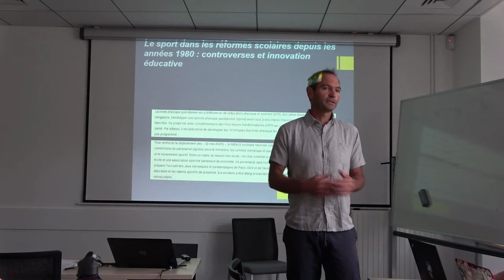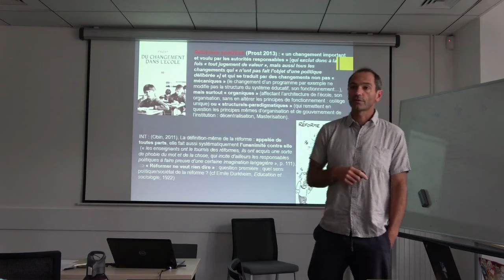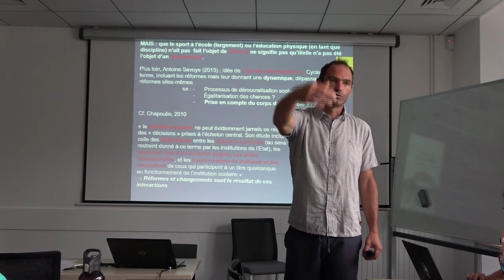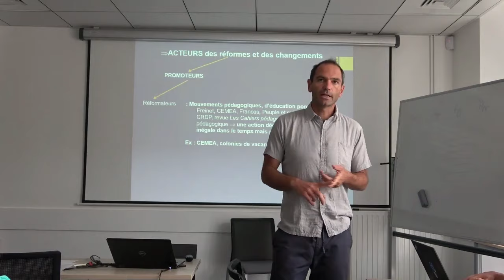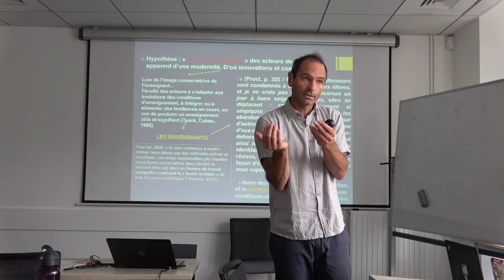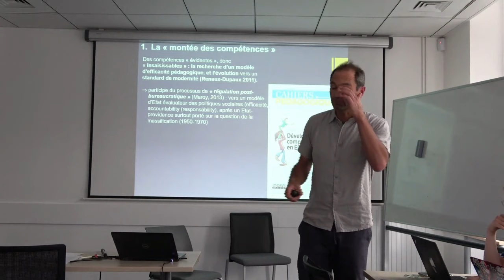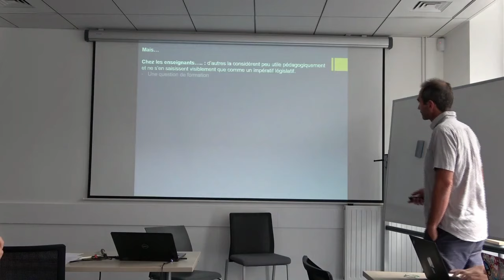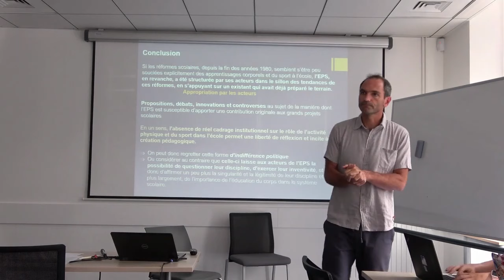Julien Fuchs - Sport et réformes scolaires depuis 1980 - Agrégation externe EPS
Conférence ENS pour la préparation agrégation externe d'EPS datée du 08/09/2023

Le PDF est disponible sur le site de l'A3 au bout de ce lien

Contenu partagé par l'A3 (Association des actuels et anciens élèves du département 2SEP de l'Ecole normale supérieure de Rennes). L'accès au site de l'association se fait